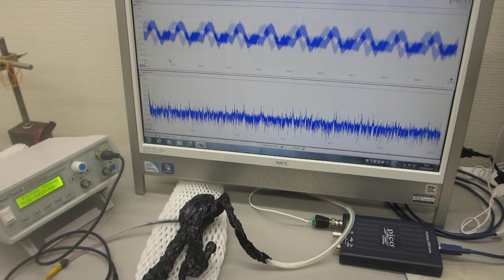メガヘルツの超音波発振制御プローブを製造する技術ーー基礎実験ーー（超音波システム研究所）